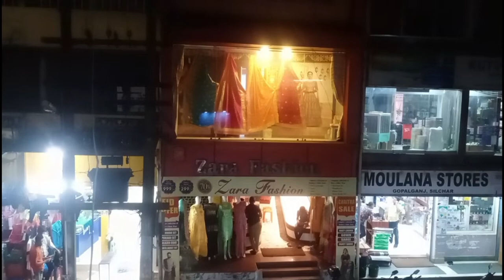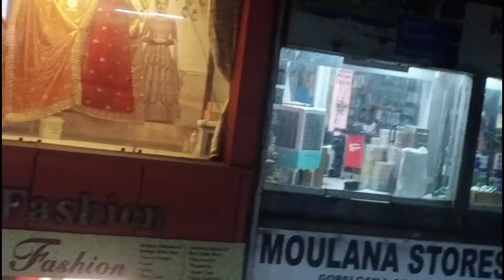Silchar Old Lakhipur Road II Feb 2022